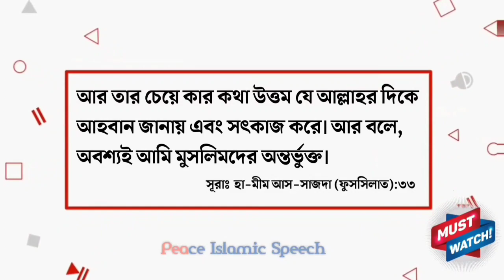ঈমান যদি বিশুদ্ধ না হয় তাহলে সিয়াম, কিয়াম, লাইলাতুলকদর এর কোনো ফজিলত পাওয়া যাবেনা | ড. ইমাম হুসাইন